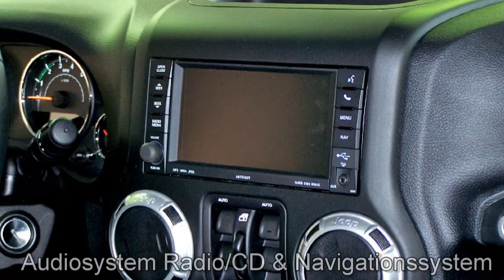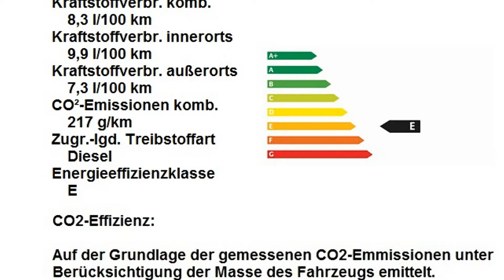Jeep Wrangler 2.8 CRD Unlimited Sahara FL706548 Tank "Motor Village Hamburg"